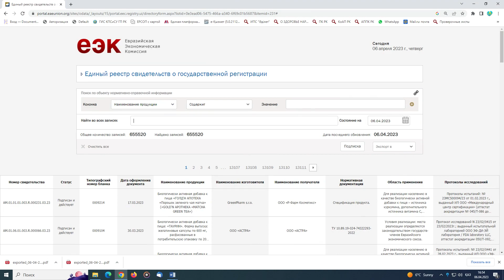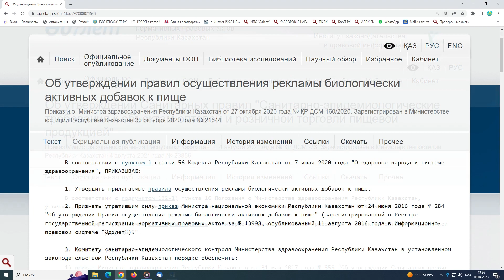Открываем тайны БАДов: Разрешительные документы и шаги для умной покупки.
Почему на сегодня биологические активные добавки к пище популярны?